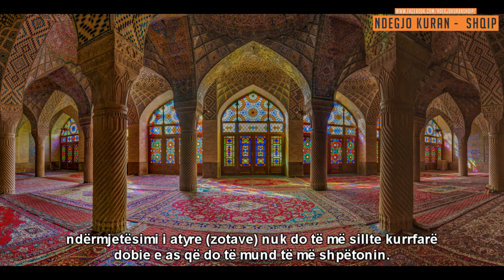Surja Jasin - (20:33) - Yusuf Othman El-Kurdi